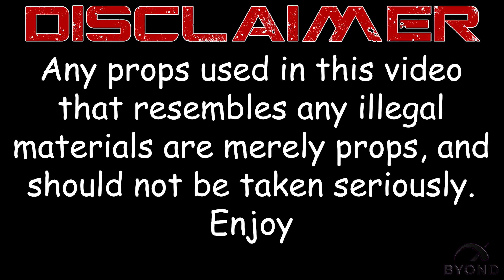YB E-Dub - No Cap [Shot By @byondent]